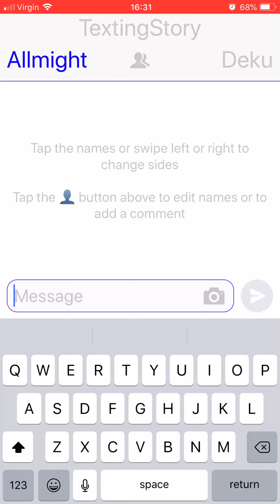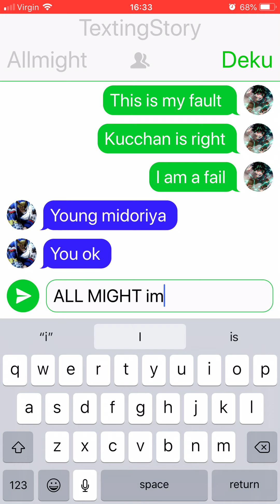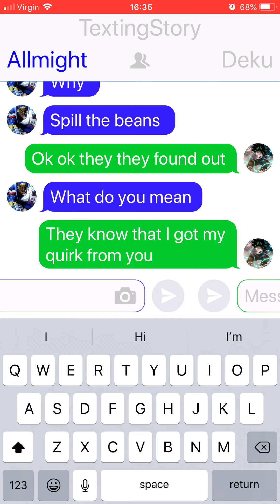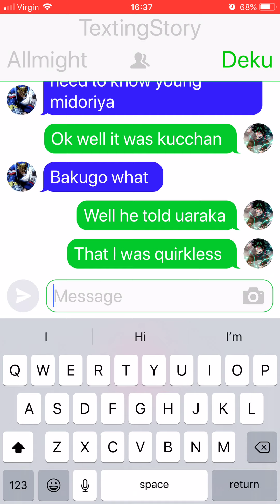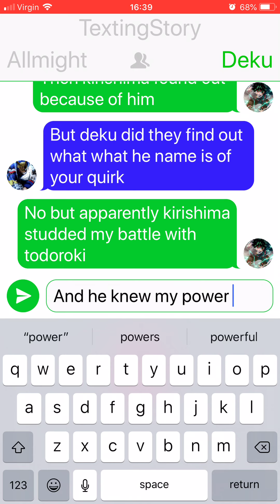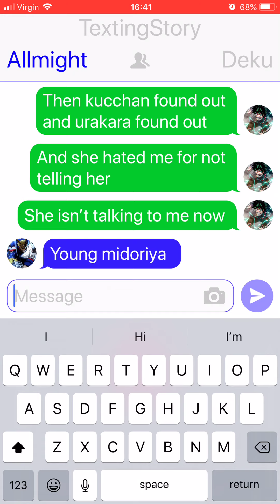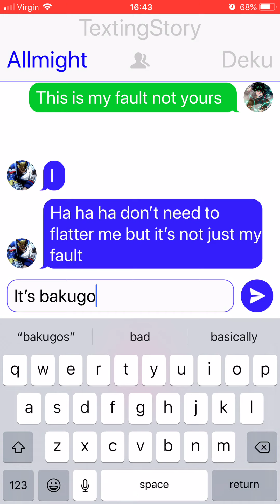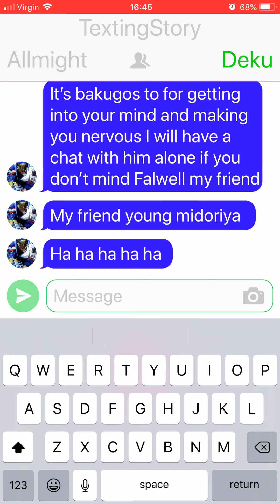Allmights plan to save the day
Deku tell Allmight at happened and Allmight thinks of a plan to stop Bakugo, Kirishima and Urakara from telling anyone eles

app texting story